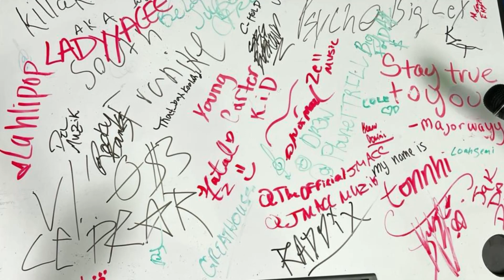Dr3w / L.O.U.D Radio & Press Junket 2022